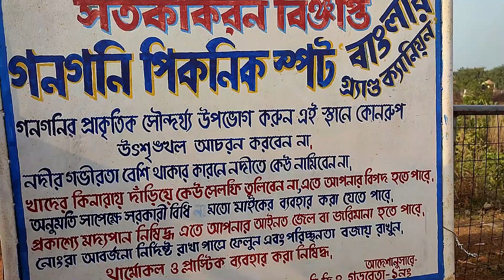Gangani Grand Canyon of West Bengal //Weakened trip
This is the best place for one day ride from kolkata.